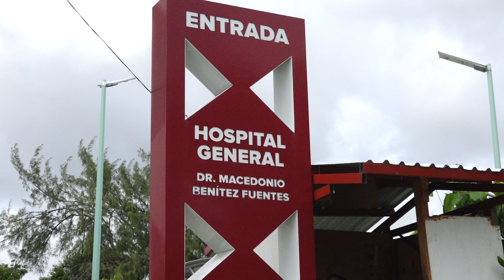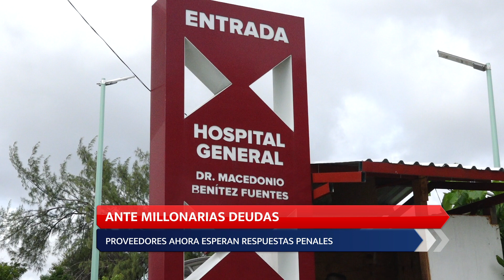FT ADEUDO HOSPITAL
Adeudo millonario de SSO del gobierno anterior afecta proveedores,
📲 Más información 👇